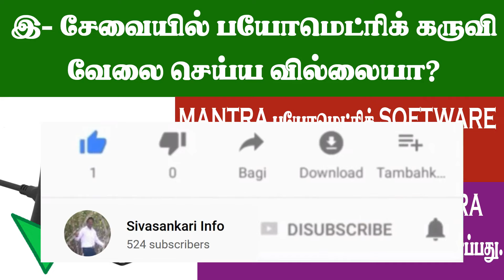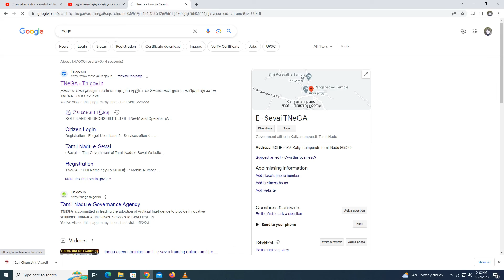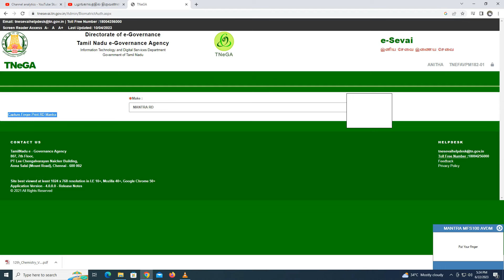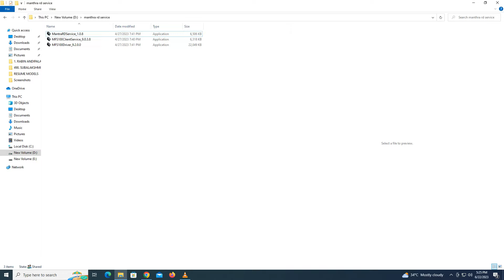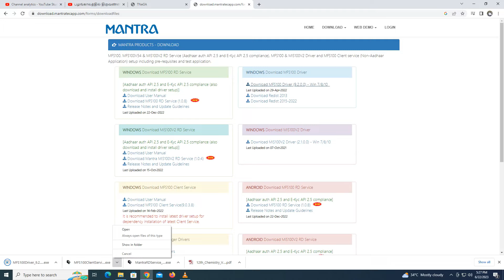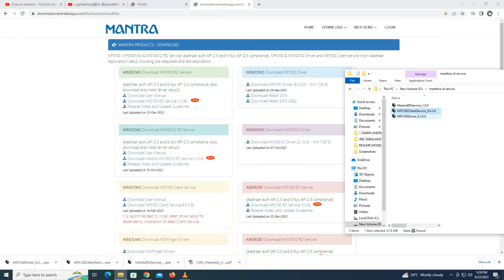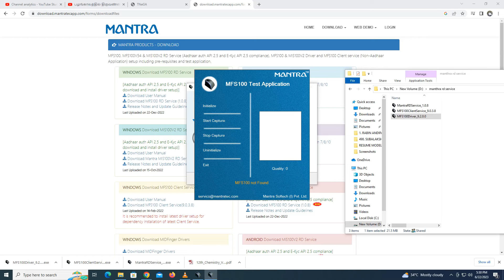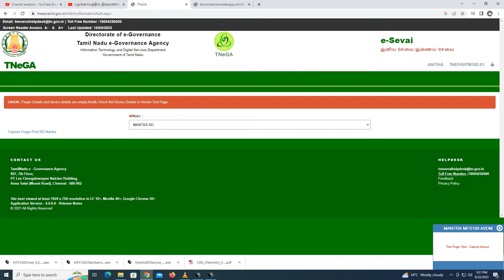Esevai biometric not working | mantra biometric |TNEGA BIOMETRIC LIGIN | Esevai biometric problem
Esevai biometric not working | mantra biometric | Esevai mantra software | Esevai biometric problem